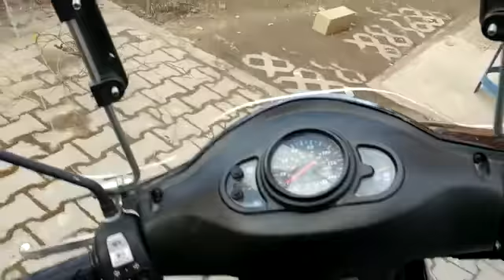Kymco Agility 125 2016 Model Scooter Maxi Scooter Motor Sahibinden ikinci el 4 150 TL 402923871